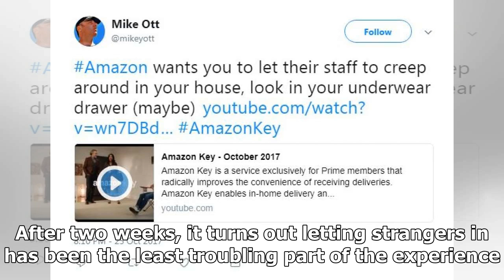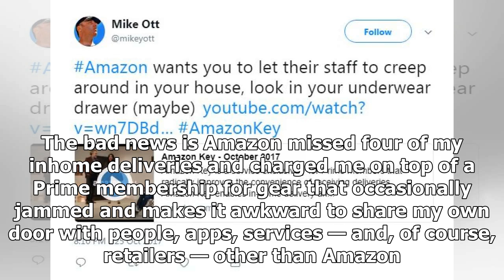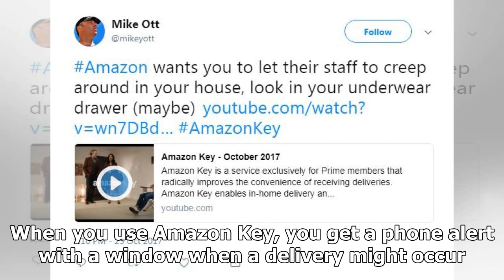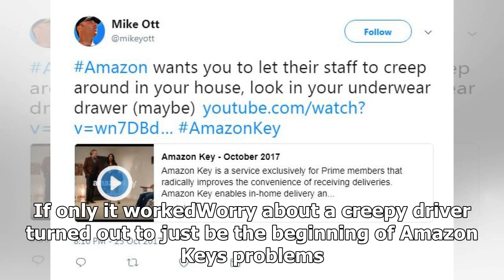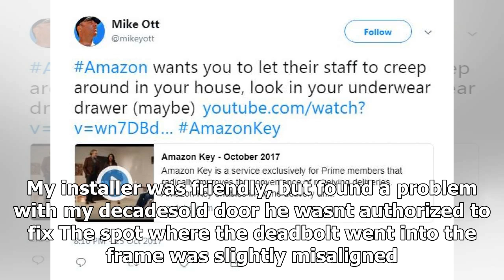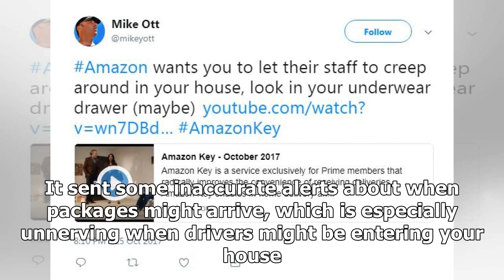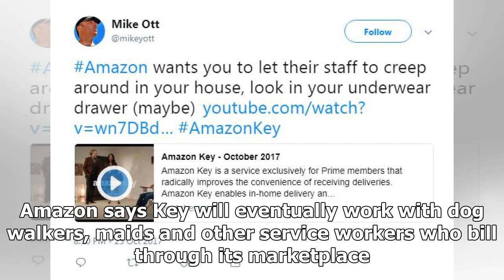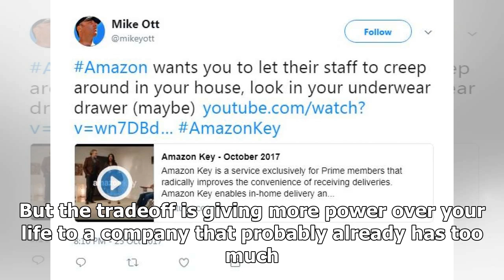Hot News - Comment amazon wants a key to your House. I did it, and I regret it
Hot News - Hot News - Comment amazon wants a key to your House. I did it, and I regret it

I gave Amazon.com a key to go into my house and drop off packages when Im not around. After two weeks, it turns out letting strangers in has been the least troubling part of the experience. Once Amazon owned my door, I was locked into an allAmazon world. When Amazon first floated the idea of Amazon Key, an internetconnected lock it can access, people had two responses. 1 THIS IS CREEPY. 2 I kind of want this, so my packages dont get stolen. But make no mistake, the $250 Amazon Key isnt just abou...